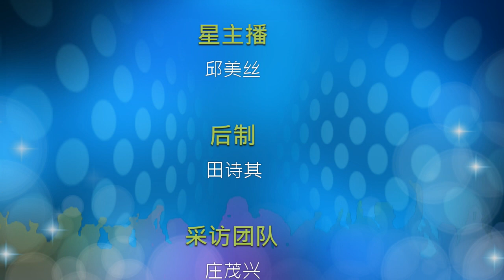星主播点新闻 11月26日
★古晋有条件行动管制令明午夜结束
★争吵声中以声浪方式财政预算案二读通过
★米丁（Midin）通销汶莱吉隆坡．每公斤叫价25令吉

★曾被狗咬伤小腿华裔男子疑狂犬病丧命